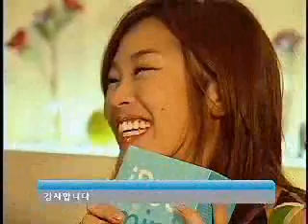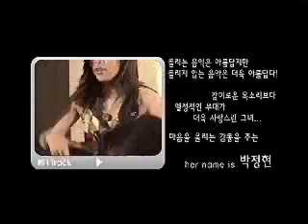[2006.06.28] 박정현(Lena Park)의 itrack (5회)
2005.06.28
MTV itrack